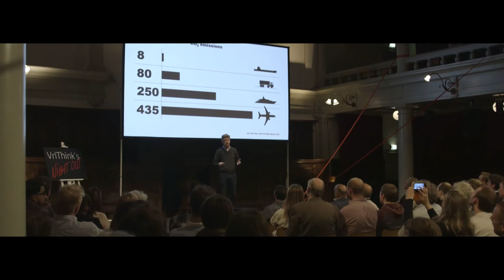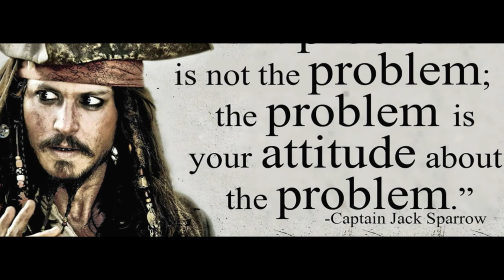VriThink's Night Out 2017 - Thys Nikkels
Presenter  : Thys Nikkels
Company  : Dykstra Naval Architects
Subject      : No smoking

VriThink’s Night Out 2017 - This annual event is hosted by Vripack's own trend platform called VriThink! and powered by the presentation method of Pecha Kucha. The event offers designers, naval architects and boat builders the opportunity to share concepts, ideas and innovations our world needs to know about.